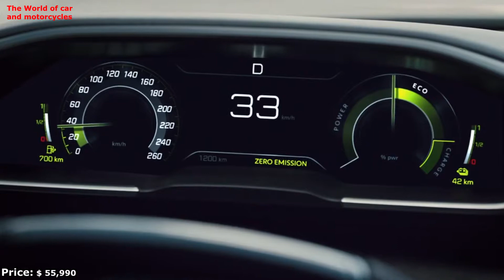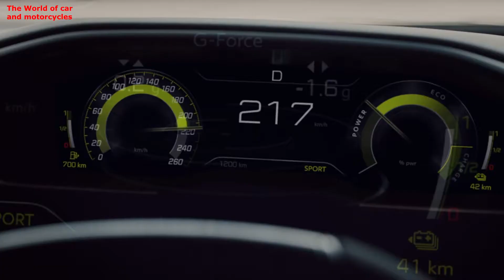Peugeot 508 Sport 2020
تریلر , قیمت و مشخصات فنی پژو 508 اسپورت 2020. امیدوارم از دیدن این ویدئو لذت ببرین , برای حمایت از کانال سابسکرایب کرده و زنگوله رو بزنید و با دوستانتان به اشتراک بگذارید , اگر ویدئو مفید واقع شد لایک هم بکنید و در اخر نظر , پیشنهاد و انتقاد یادتون نره.از کانال آموزشی من دنیای برتر دیدن کنید و سابسکرایب هم بکنید.داخل خود یوتیوب لینک زیر را کپی پیست کنید.